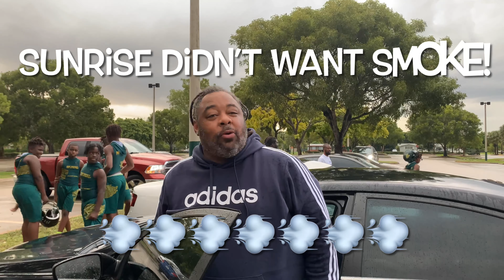DripBoyz vs Sunrise Hurricanes 11u 2021